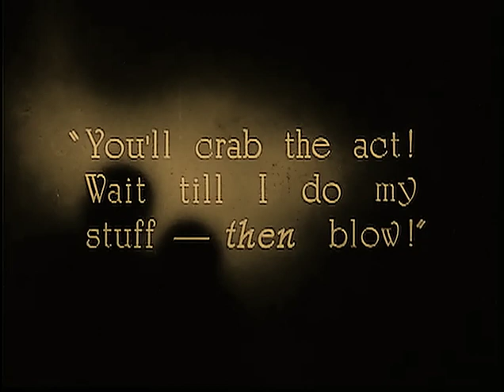The Godless Girl 1928 - Lina Basquette, Marie Prevost (Cecil B. DeMille) UPGRADE